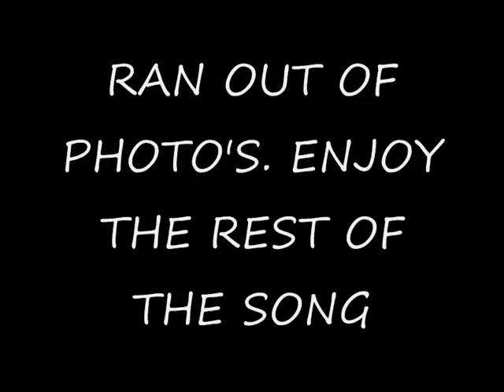Deathflaw - Blind lead the blind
Blind lead the Blind song.